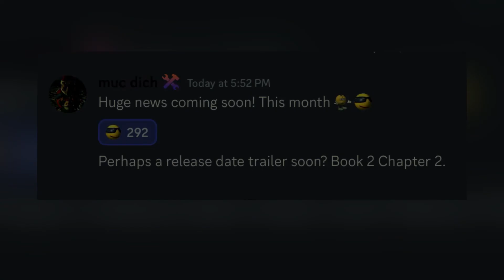The Mimic Book II Chapter 2 - Release Date Trailer News!